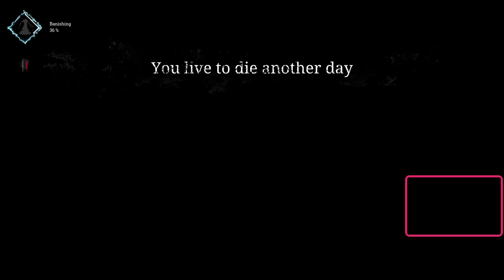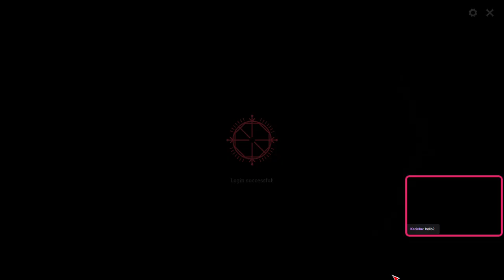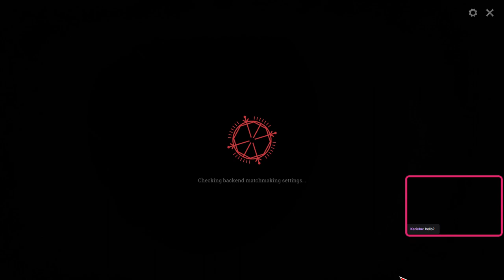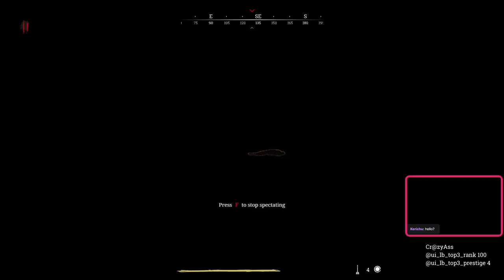I am back !! Hunt showdown (Malaysia/Singapore ) Malaysia Player Solo/ Three player Mod 25/5/2023 H